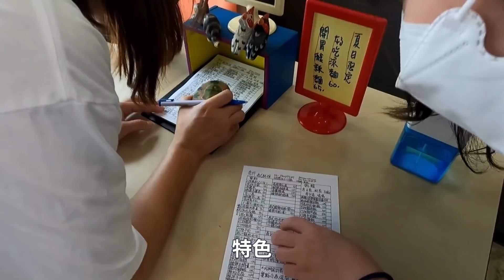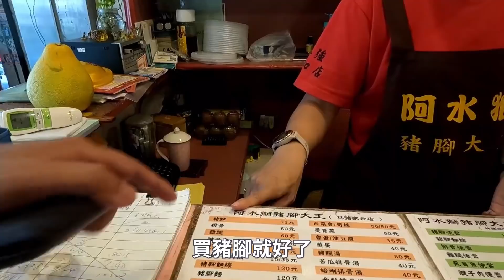飯、麵、湯、冰；早餐大全配百元有找！台中巷弄裡的傳統小店；來去品嚐同事的美食名單～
算是上次「在台中倒了我們會難過的餐廳」續集
同事姐姐看到直接丟出一沱名單給我們；但因為很多在地店週末休息
所以我們就亂入穿插了一些，之後再來找個平日去補完

以下短評～

0:35 精武路無名燒餅 ；塊/25
應該是真的換老闆了，確實沒有驚豔感，甚至在目前吃過的燒餅也排不上排行榜.
燒餅表皮不酥、內裡麵粉感很重；蔥餡也是點綴，沒有繼承老店的榮光有點可惜

1:39 阿婆小吃 ；炒麵、肉燥飯/20
佛，阿婆應該是佛！麵、飯都20元，肉燥給的也大方，不用攪拌就滿滿醬汁
味道也好，整體都不錯

3:02 民生嘉義米糕 ；米糕/35 滷蛋/15
還不錯的米糕，嘉義的油飯派系；早上生意就很好了，幾乎都是在地人在吃

3:46 台中肉圓 ；肉圓/40
就很經典的台中味，肉圓界裡面算很好的一品；皮Q餡飽、米醬風味也很好，冬粉湯內用必點
以前都嫌貴，但他的漲價也算超前部屬、現在比較起來就還好了

4:47 泰炘泰式料理
很實惠平價的泰式小吃，口味略微偏台；但價格真的很親民，份量雖然也略小，以價格比也是很便宜了；小家庭或2-3人想吃泰式料理的話很推；不上大館子、實惠價格可以吃很多道不同的菜色

6:03 香料屋印度料理 咖哩+餅/約350
這完全內用店，餐具器皿肯定佔了很大一部分的分數～XD
外帶的話整個感受完全不同，或家裡小聚也可以

7:19 阿水獅豬腳大王 ；豬腳 塊/70
在台中蠻有名的家族連鎖豬腳，就很老味道；但那天買的有點肉膻味@.@

8:24 2度C NiGuo ；千層蛋糕/150左右
嗯. 樂緹獲勝；但可能有人喜歡他的蛋感吧，屬於蛋皮紮實派
我們是比較喜歡蛋糕體綿密的口感；青菜蘿蔔、個有所好

10:33 文鳥咖哩 ；份/200
印度風味的咖哩，蠻特別的；老闆是日本人，店的風格也很妙
有菜單基本上等於無菜單，好像沒有固定的咖哩配方，老闆也會一直調配新東西XD

13:02 天天饅頭 ；顆/5元
就很古早味，很日式感；一口的大小，酥脆好吃，內餡也飽滿，推！

就這樣啦～下次再來補完其他的平日美食清單